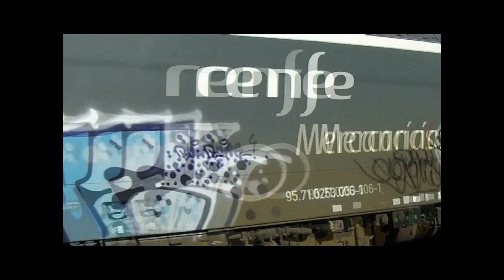Movidas ferroviarias VII:2 horas-6 trenes y el TH con retraso en Louredo-Valos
Fructífera mañana en la estación de Louredo-Valos con el objetivo de pillar los mercantes mañaneros.Objetivo conseguido y además de regalo unas buenas pitadas.
Louredo-Valos 3-9-12